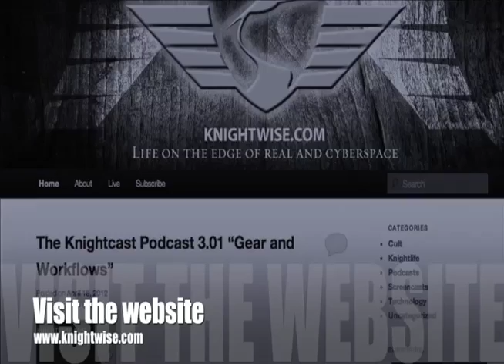kw408 : IP Television with WEEPEE.TV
We close off the year (and season 4 of Knightwise.com) with the video coverage we shot at the "Softlaunch" event of Belgians first 'Internet only' TV-Content provider : Weepee.tv. You Cable-Cutters can watch and learn what it is, how to get it, how it works and what other geeks might think of it. Will this be the death of classic television for geeks or just a fab ? Find out in this weeks episode of Knightwise.com